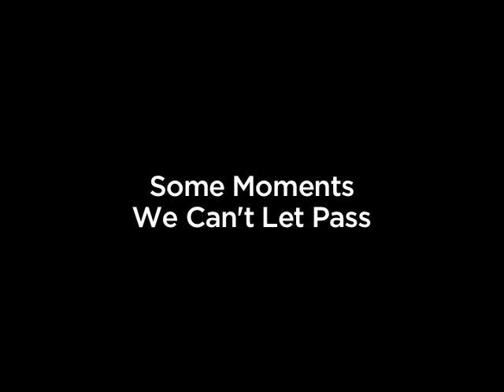Choices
Our moment to affect history is now.  Vote on November 4th, 2008.  To find out where your polling place is or how you can help elect Barack Obama the next President of The United States,